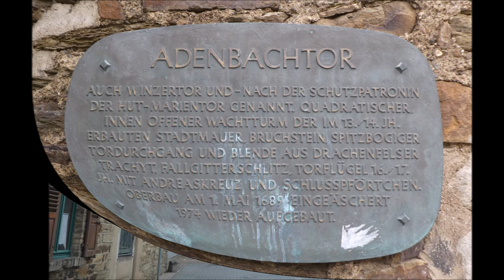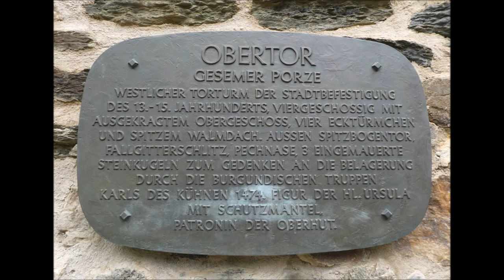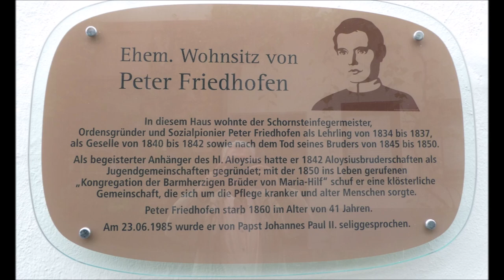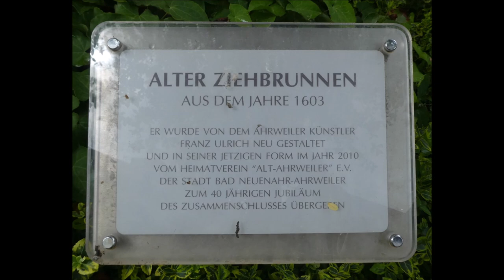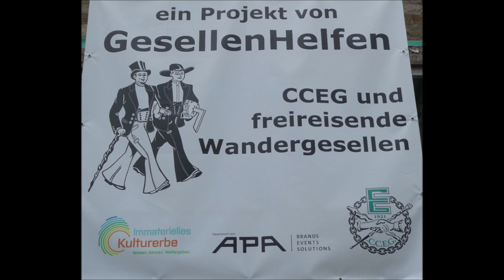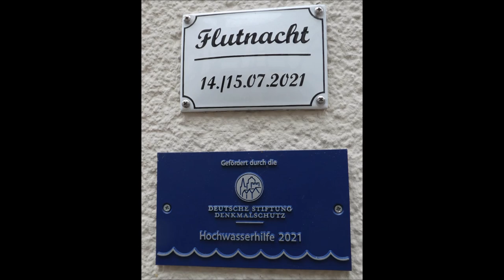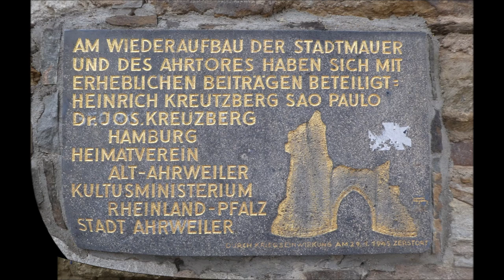30.06.2024 Ahrweiler an der Ahr * Rundgang durch die Stadt * Teil 2 von 2